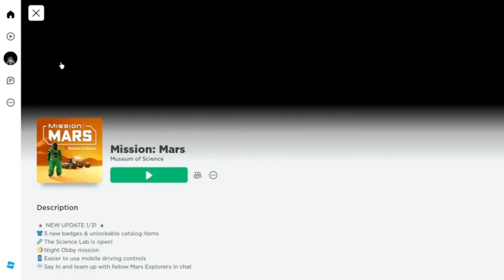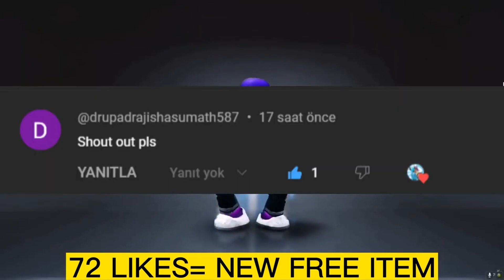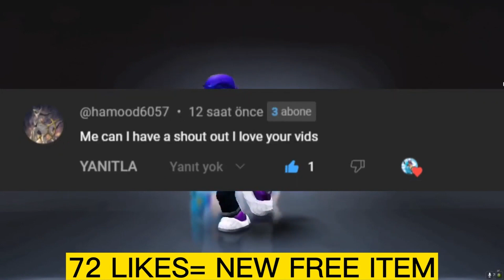GET THESE 5+ FREE ROBLOX ITEMS 🙉🐱‍👤 How to get free roblox items 2023 *COMPILATION